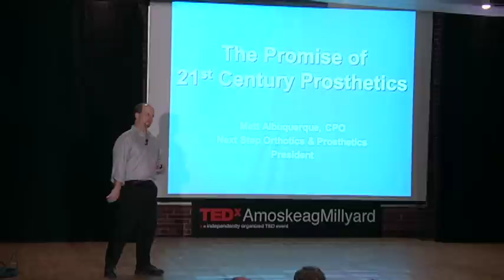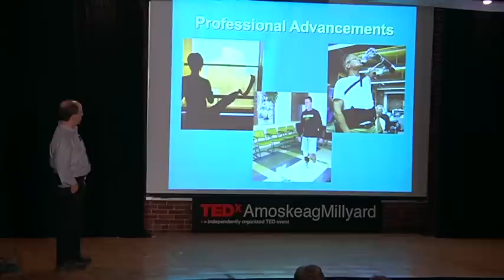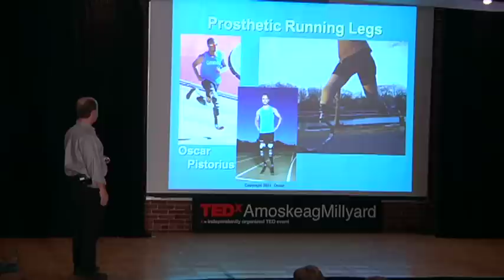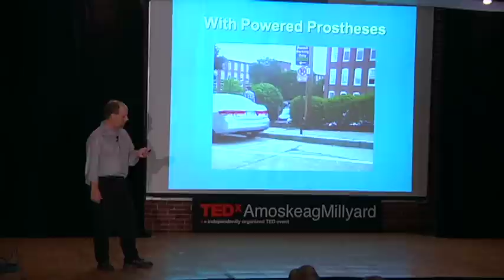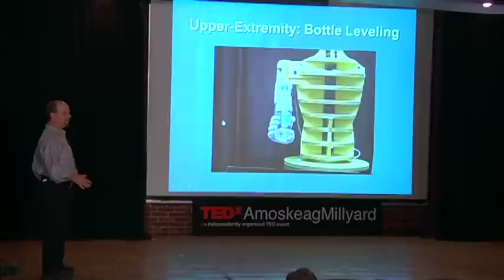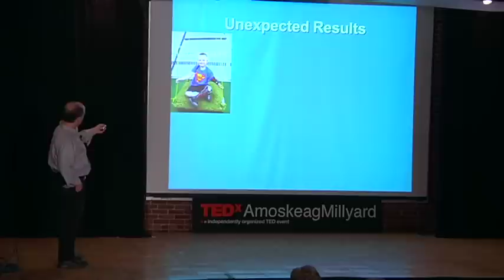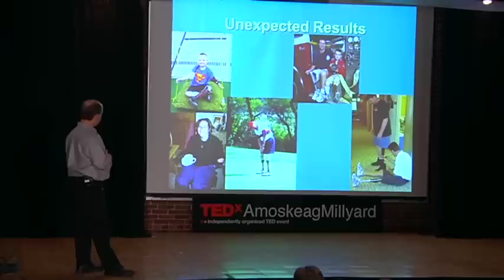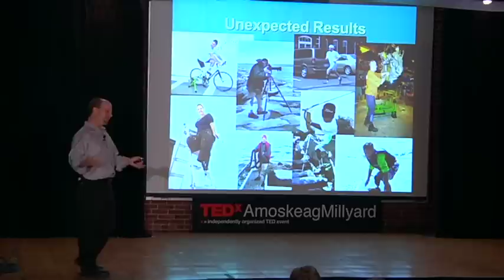TEDxAmoskeagMillyard - Matt Albuquerque - The Promise of 21st Century Prosthetics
Matt Albuquerque is a certified practitioner in orthotics and prosthetics with 25 years of experience and is president of Next Step Orthotics and Prosthetics.

It was the summer of 1996 when Matt took the steps to making his dream of truly helping people a reality. At the time, he was working for a national O & P organization, where he felt that their biggest concern was strictly a "bottom line" mentality without any regard for healing the person. Being able to make a positive impact on people's lives was the reason he had entered the field. Working for this national company, where fiscal responsibilities outweighed doing the right thing proved to be an intolerable situation for him. He was left with making the decision of either leaving the field or finding another way. Next Step was started to provide another way. Next Step became the embodiment of a group of people who were put together to provide an atmosphere where sincere care can be given, dignity and respect can be attained and where people are treated as people.

Matt's areas of special interest include pediatric orthotics and prosthetic limbs. As he always says, "The favorite part of my day involves working with children who are in need of our services." This is evidenced outside his work as well in his volunteer efforts as a Little League and soccer coach.

Matt is also actively involved with the Wounded Warrior Project, is Chairman of the advisory board for Easter Seals-Veteran's Count and director for the Veteran's Count Golf Tournament. He serves on the NH State Veteran's Cemetery Board and is a member of the New England Handicap Sports Association. He is a former member of the Boys and Girls Club of Manchester Board.